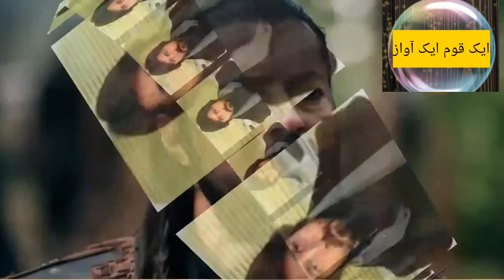Drillis Ertugrul actors in real name and age/drama Ertugrul actors real story/ڈرامہ ارطغرل کے اداکار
ڈرامہ ارطغرل غازی کے اداکاروں کی مکمل کہانی ارطغرل غازی کے اداکاروں کے اصلی نام اور عمر 9 songs hindi,
9 song punjabi,
song 96,
song 999,
8 songs full movie,
8 songs for a mad king,
8 song punjabi,ertugrul actors interview,
ertugrul actors about pakistan,
ertugrul actors in show,
ertugrul actors in real life in urdu,
ertugrul actors interview in urdu,
ertugrul actors pictures,
ertugrul actors salary,
ertugrul actors lifestyle,
ertugrul actors real name,
ertugrul actors age,
ertugrul actress asma,
ertugrul actress and actor,
ertugrul actress and priyanka chopra,
ertugrul actress age,
ertugrul actress award show,
ertugrul actors talk about pakistan,
all ertugrul actors,
ertugrul all actors interview,
ertugrul all actors religion,
ertugrul all actors in show,
dirilis ertugrul all actors,
ertugrul all actors pictures,
ertugrul actors behind the scenes,
ertugrul actors biography,
ertugrul ghazi actors biography,
ertugrul all actors biography,
ertugrul actors coming to pakistan,
ertugrul actors cast,
ertugrul drama actors,
dirilis ertugrul actors religion,
ertugrul urdu dubbing actors,
ertugrul drama actors interview,
ertugrul ghazi drama actors,
ertugrul drama actors religion,
dirilis ertugrul actors about pakistan,
ertugrul gazi dirilis ertugrul actors,
ertugrul actors eid mubarak,
ertugrul actors english,
ertugrul actors speaking english,
ertugrul ghazi actors episode,
ertugrul episode actors,
dirilis ertugrul actors speaking english,
ertugrul ghazi episode actors,
ertugrul actors message for pakistan,
actors from ertugrul,
ertugrul female actors,
ertugrul ghazi actors message for pakistan,
ertugrul famous actors,
ertugrul actors gokce,
ertugrul ghazi actors,
ertugrul ghazi actors real life,
ertugrul ghazi actors religion,
ertugrul ghazi actors interview,
ertugrul actors hot,
ertugrul actors hajj,
ertugrul actress halima,
ertugrul actress halima real name,
ertugrul actress halima hot,
ertugrul actress halima name,
ertugrul actress halima hot scene,
ertugrul actress halima interview,
ertugrul actors in real,
ertugrul actors in real life,
ertugrul actors in pakistan,
ertugrul actors in show in urdu,
ertugrul drama k actors,
ertugrul actors in kuwait,
ertugrul gazi ke actors,
ertugrul k actors,
ertugrul gazi k actors,
dirilis ertugrul actors lifestyle,
ertugrul drama actors real life,
ertugrul ghazi actors real life style,
ertugrul actors real life partners,
ertugrul drama actors lifestyle,
ertugrul actors message to pakistan,
ertugrul actors makeup,
ertugrul actors muslim,
ertugrul movie actors,
ertugrul drama muslim actors,
ertugrul actors in mall,
ertugrul ghazi movie actors,
ertugrul actors name,
ertugrul actors name in drama,
ertugrul actors name and religion,
ertugrul actors name and age,
ertugrul season 1 actors real names,
ertugrul ghazi drama actors name,
ertugrul drama actors name in urdu,
ertugrul actors on pakistan,
ertugrul actors on stage,
ertugrul actors original name,
actors of ertugrul,
actors of ertugrul ghazi drama,
ertugrul reaction pakistan actress,
interview of ertugrul actors,
ertugrul actors pakistan,
ertugrul actors pics,
ertugrul actors per episode salary,
ertugrul ghazi actors about pakistan,
ertugrul and pakistani actors,
ertugrul actors religion,
ertugrul actors reaction on pakistan,
ertugrul actors religion in urdu,
ertugrul actors response to pakistan,
ertugrul actors reality,
ertugrul actors real religion,
ertugrul actors show,
ertugrul actors show in turkey,
ertugrul actors speaking urdu,
ertugrul actors says about pakistan,
ertugrul actors shooting,
ertugrul actors season 1,
ertugrul actors then and now,
ertugrul actors tik tok,
turkish drama ertugrul actors,
turkish actress ertugrul,
ertugrul actors urdu,
ertugrul actors umrah,
ertugrul actors interview urdu,
ertugrul actors videos,
ertugrul actors views about pakistan,
ertugrul voice actors,
ertugrul vs pakistani actors,
ertugrul ghazi actors video,
ertugrul actors wife,
ertugrul actors workout,
ertugrul actors wishing eid,
ertugrul actors welcome,
ertugrul season 1 actors,
ertugrul ghazi season 1 actors,
ertugrul gazi season 1 actors,
ertugrul season 2 actors,
ertugrul ghazi season 2 actors,
ertugrul season 3 actors,
ertugrul season 4 actors,
ertugrul season 4 actress name,
ertugrul season 5 actors
8 song iu